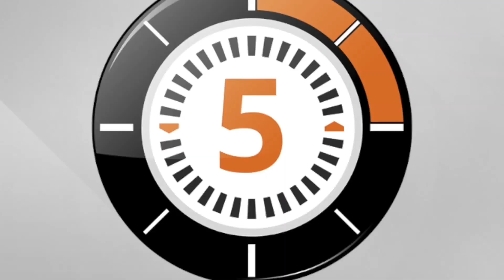LudoChrono - Troll & dragon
Voici la présentation du jeu "Troll & dragon" avec une vue d'ensemble du fonctionnement et du matériel, le tout en 5 minutes.